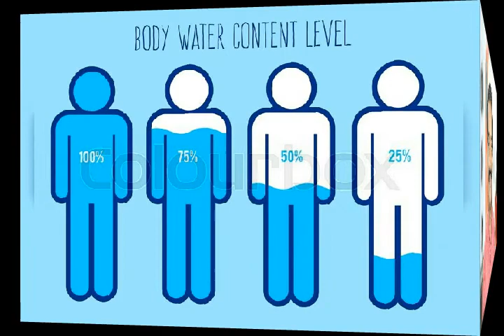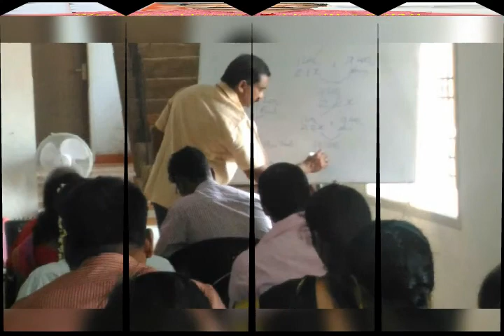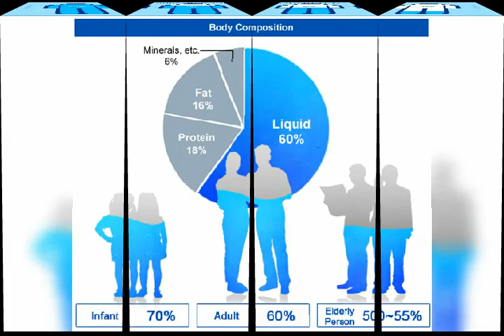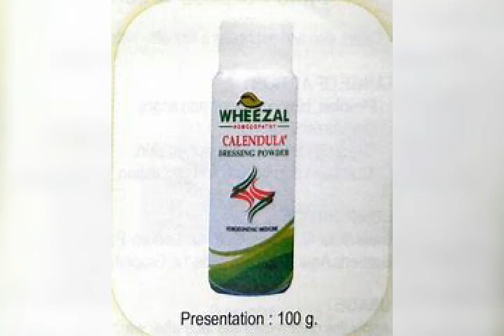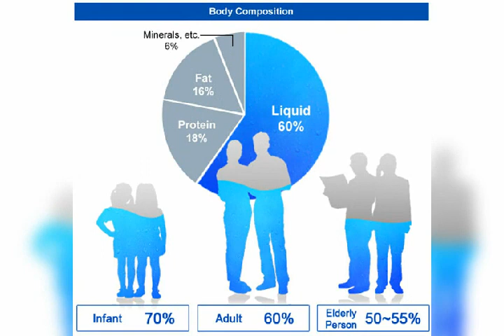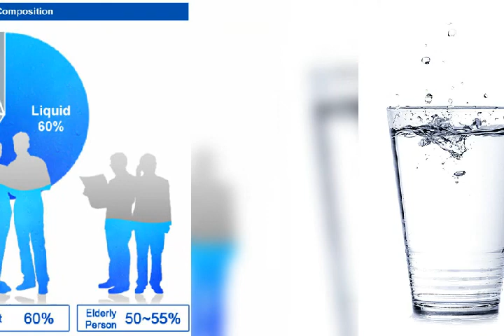Prickly heat- summer special series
The skin problem during this hot summer, prevent, cure, with homeopathy medicine, enjoy the summer